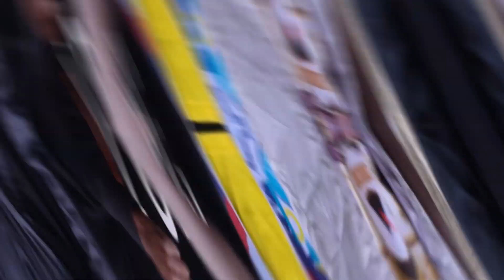GBLOZA TRILEY FT BILLY JEAN - CHACHISHA [ MULLAH NATION ENT]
Chachisha its good feeling  inside..
AUDIO BY TAJI MUSIC  MIX AND MASTERED BY TONNY ALPHA
VIDEO BY FOFO PHOTOGRAPHY KE
DIRECTED BY MIKE B AND DIRECTOR JOE

follow city mullah on facebook,instagram and twitter